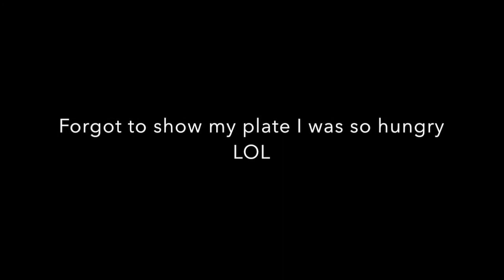Thanksgiving Without Mike!!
Mike:
NO INSTAGRAM